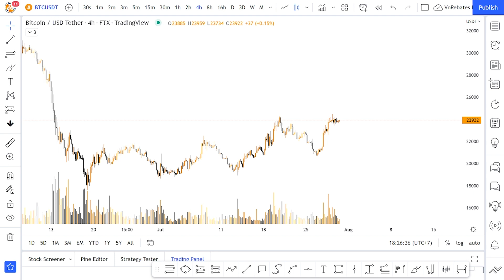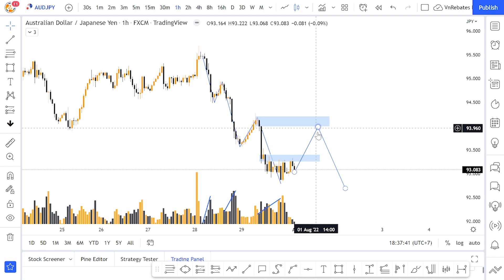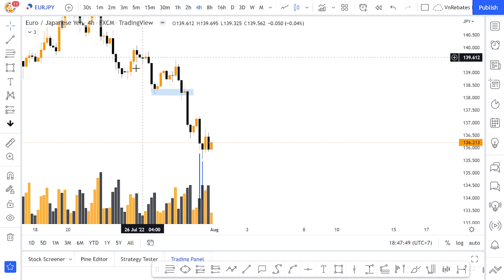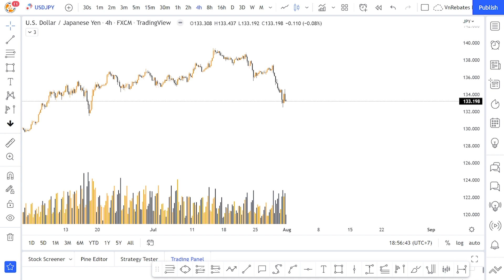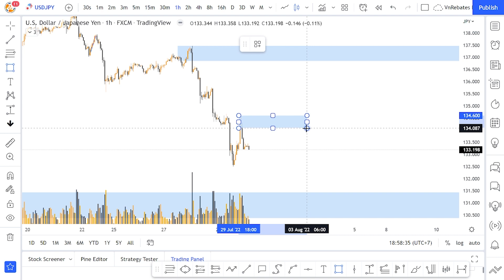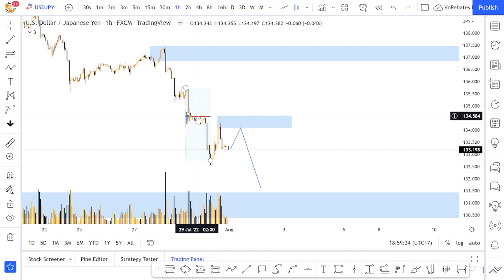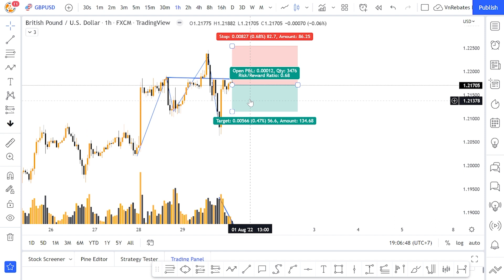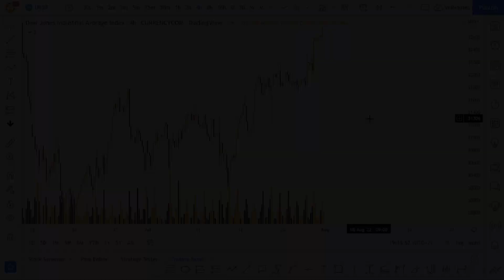PLAN TUẦN FOREX 01-07/08/22 : THỜI CƠ SHORT XXXJPY ĐÃ ĐẾN CHƯA |VSA & VOLUME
PLAN TUẦN FOREX 01-07/08/22 : THỜI CƠ SHORT XXXJPY ĐÃ ĐẾN CHƯA | PRICE ACTION + VOLUME

Hello anh em cùng nhau lên kế hoạch cho các cặp tiền giao dịch tuần sau nhé . Tuần này trong Plan tuần mình có lên kế hoạch cho 5 cặp tiền gồm : AUDJPY , GBPUSD , EURJPY, USDJPY , WTI

Anh em có góp ý gì thêm để lại bình luận bên dưới giúp mình nhé !!!

00:00 Mở đầu
00:33 PLAN TUẦN

Note:
► Phương pháp giao dịch chính bên mình là: Price Action kết hợp với Volume
► Phân tích vào lệnh thực chiến theo 3 bước SMS: [S]tructure - [M]omentum sóng - [S]etup